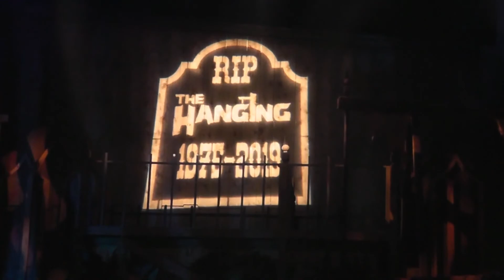The Hanging 2019 Knott's Scary Farm Full HD 1920x1080p 60 fps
A live show at Knott's Scary Farm that pokes fun at the year's past events.